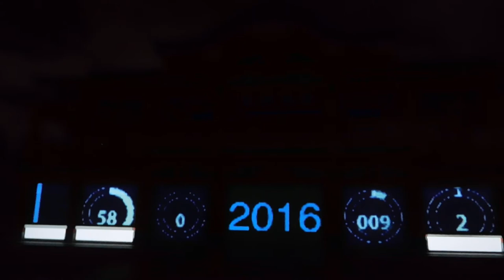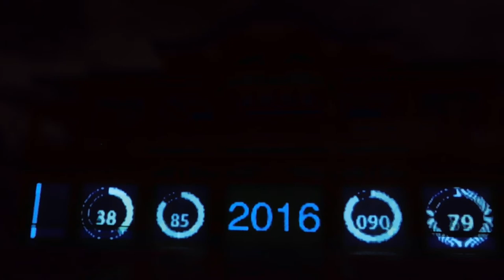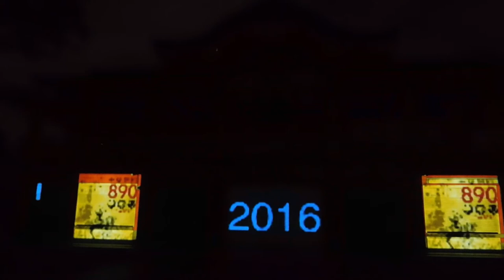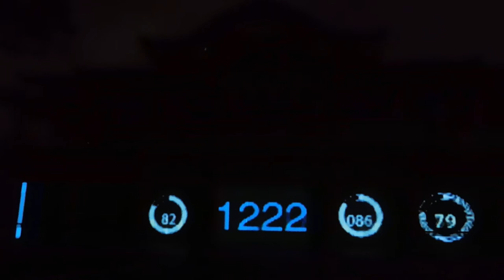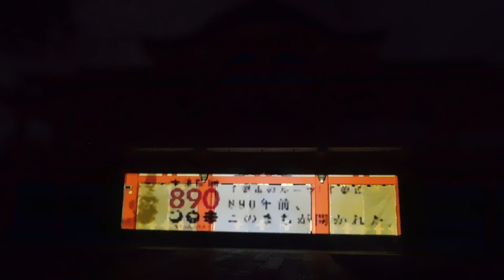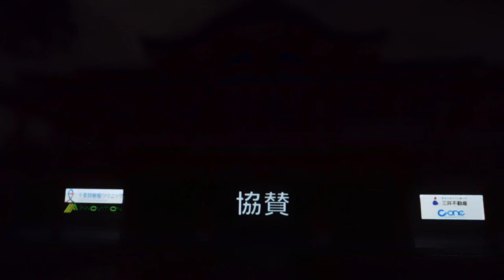DSCN6784千葉神社20160821千葉親子三代夏祭り プロジェクションマッピング 本番